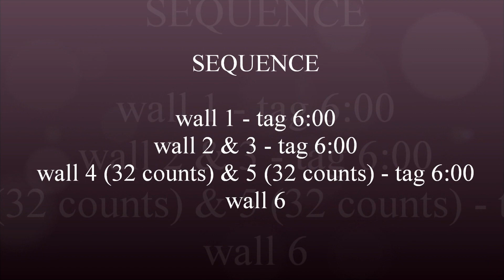Keep it undercover - Linedance - Roy Hadisobroto & Fioan Hadisobroto - dance by Anke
Choreo: Roy Hadisobroto & Fioan Hadisobroto (03/2024) ,Music: Keep it undercover (Theme Song from K.C. Undercover) - Zendaya, 48 count, 2 wall, easy intermediate level